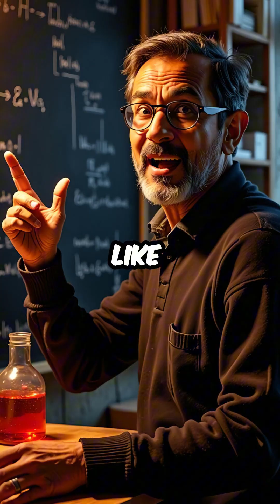Antarctica is bleeding? 🧐🩸❄️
It isn’t blood, it’s iron-rich brine erupting from Taylor Glacier. The source: a 5-million-year-old subglacial lake buried beneath 1,300 ft of ice, 3× saltier than seawater, pitch-black and oxygen-free.
Yet microbes survive by “breathing” iron, using it like a battery. If life thrives here, Mars brines, Europa, and Enceladus just got a lot more interesting.
👁️ Daily 60-second facts & mysteries — follow for more